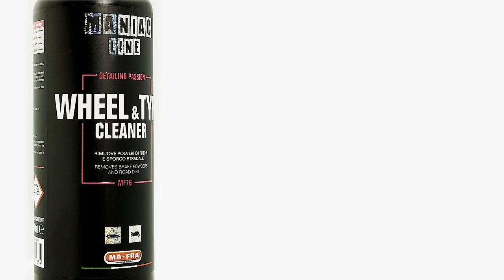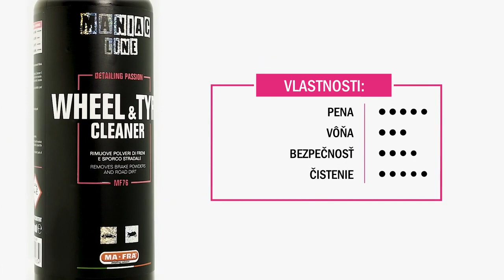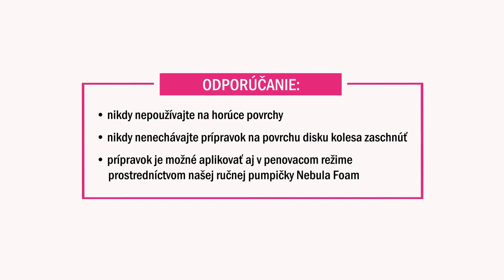Maniac line Wheel and Tyre Cleaner SK